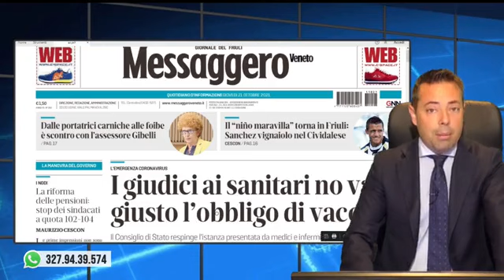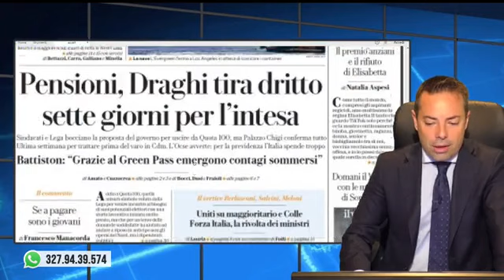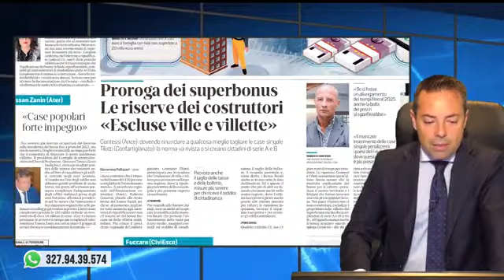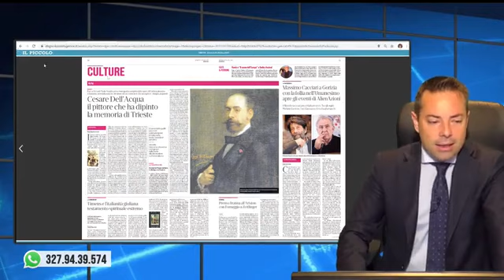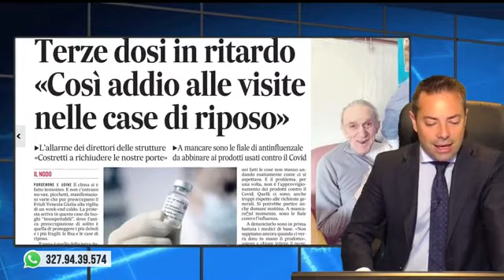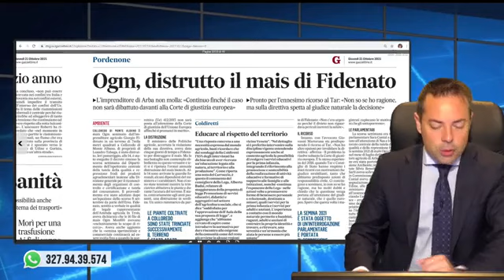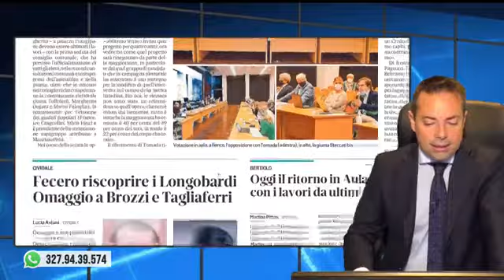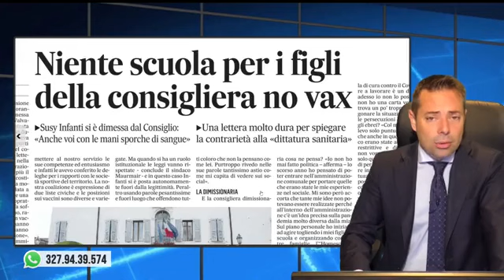Trema la terra in Fvg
Terremoto in Friuli Venezia Giulia